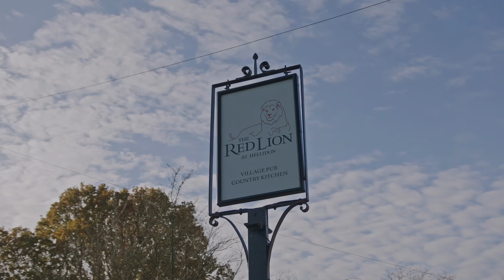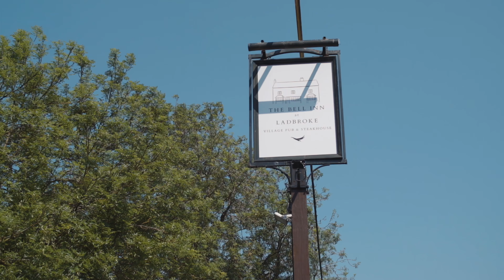Freespirit Pubs - Apprenticeships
Find out more about Apprenticeships with Freespirit Pubs in this short video